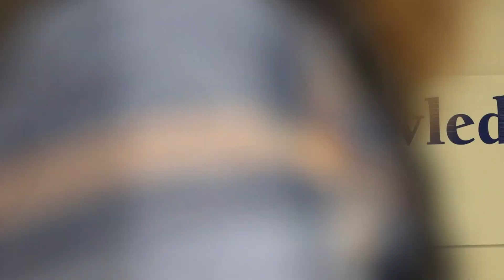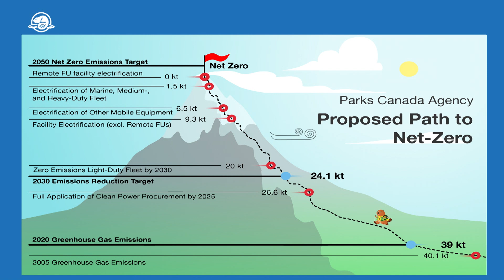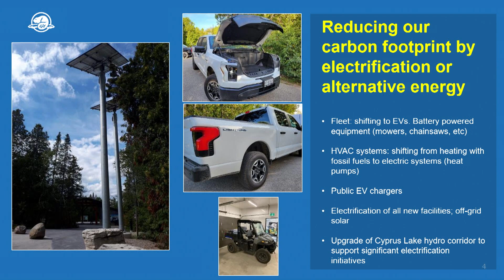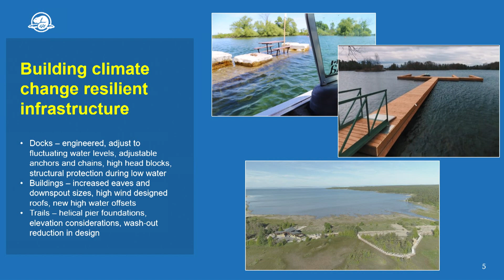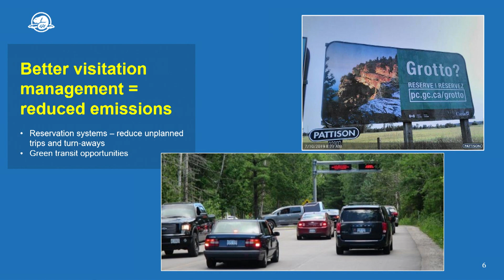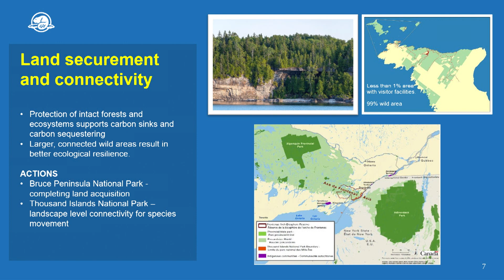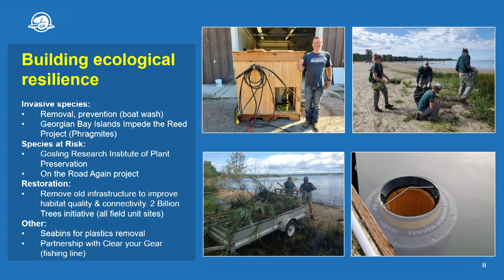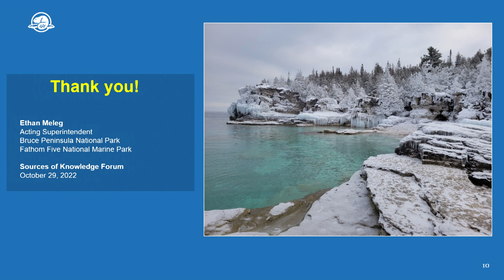6 Ethan Meleg - Climate Change Planning In The Eastern And Central Ontario Field Unit